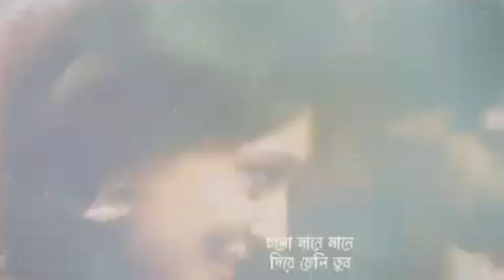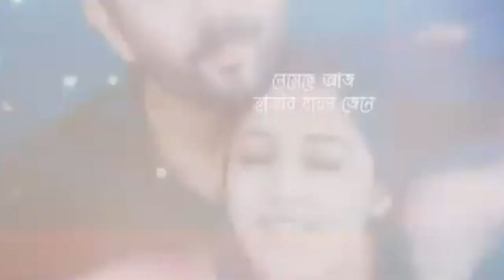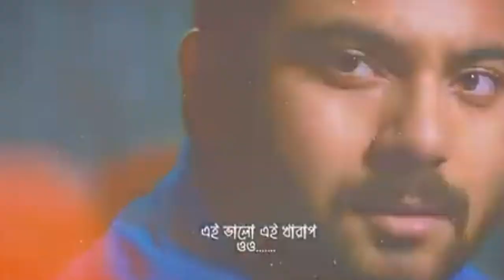Ei Bhalo Ei Kharap | Remix Lyrics | Golpo holeo Shotti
If you earn Rs. 50 Then you may be Install this Game